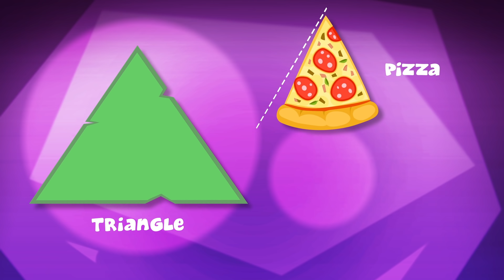Learn with Om Nom | Om Nom Bus Painting | Ep 2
While the wheels on the bus go round learn colors on this fun ride with Om Nom and Paint the bus with your favorite colors. Watch the video as our cute Om Nom paints the bus.

➤ About the show:
Om Nom Stories is a long-running kids comedy series featuring Om Nom - cute little monster whose curiosity often leads to funny situations.
➤ About the channel:
Kids Shows Club is an amazing cartoon channel for your kids to watch and have a great time.